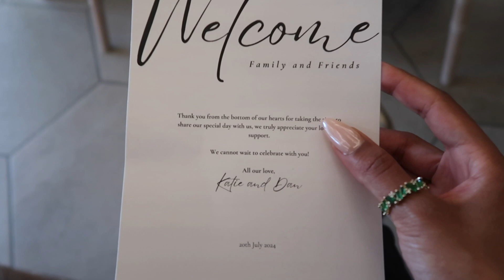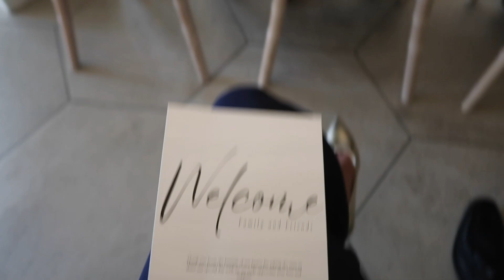DAN AND KATE'S WEDDING VLOG 💗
Congratulations Dan and Kateeeeeee, love you both lotssss. Had the best time at the wedding, celebrating the most gorgeous couple.